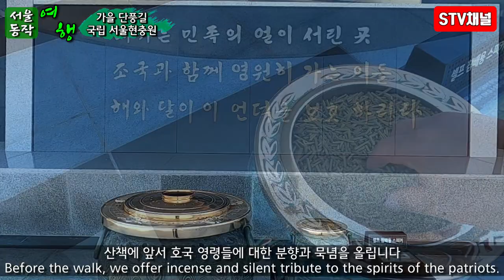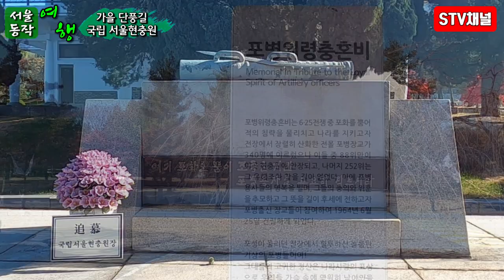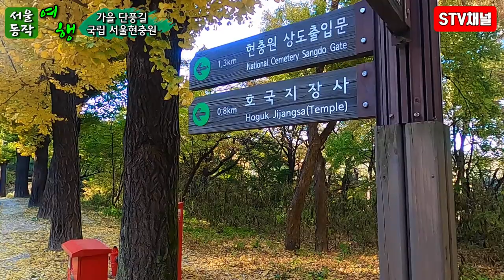[서울여행]국립서울현충원/서울 단풍 명소/단풍길/가을여행추천/서울단풍길/서울여행추천/Korea hot place/trip in Korea/韓国旅行[STV채널]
■국립서울현충원■

■현충원 개방 시간 (연중무휴)
   정문·동문·통문(5개소) : 06:00 ~ 18:00
■ 주차료 : 무료
■ 위치 : 서울동작구 현충로 210